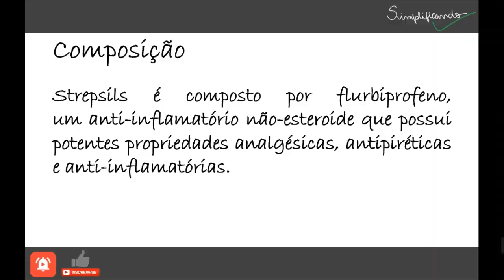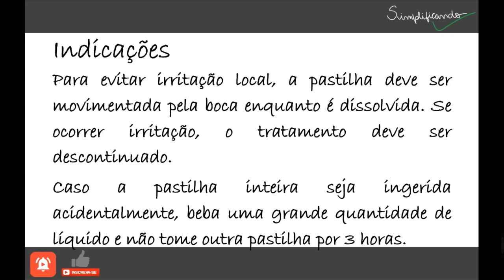STREPSILS: Indicações, contraindicações e riscos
Strepsils é composto por flurbiprofeno, um anti-inflamatório não-esteroide que possui potentes propriedades analgésicas, antipiréticas e anti-inflamatórias. A absorção do flurbiprofeno ocorre a partir da cavidade bucal, por difusão passiva. Desta forma, os efeitos desejáveis são locais e é desnecessário o uso de altas concentrações do medicamento. O início do efeito na redução da dor e inchaço da garganta foi observado a partir de 15 minutos, com duração por até 3 horas.

"STREPSILS É UM MEDICAMENTO, SEU USO PODE TRAZER RISCOS, LEIA A BULA, EM CASO DE DÚVIDAS, PROCURE UM MÉDICO OU FARMACÊUTICO".